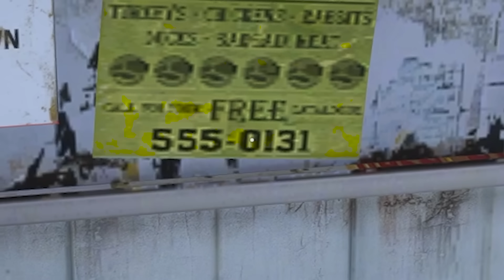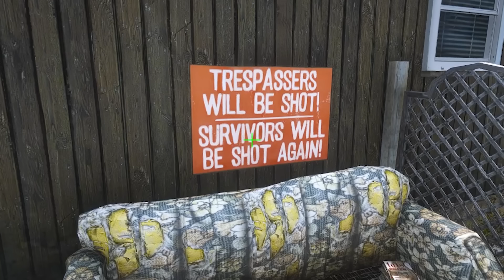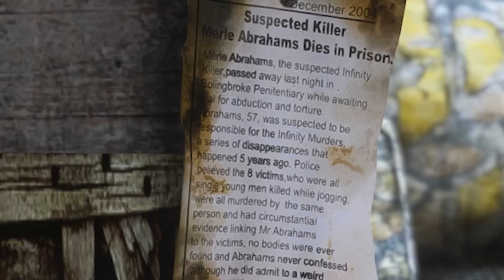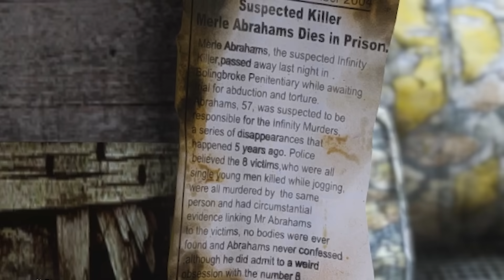Tôi Đã Tìm Thấy 20 Vị Trí Bí Mật Trong GTA 5!